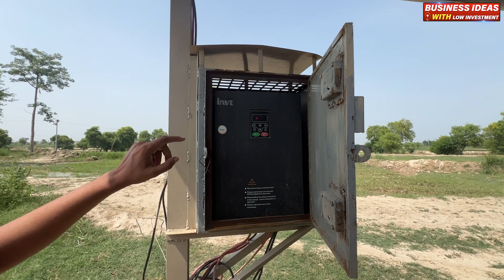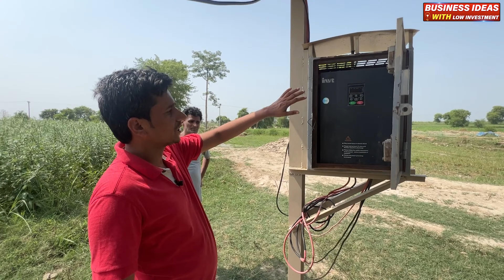Cheapest SolarTubewell system | Low price solar tubewell system | solar tubewel cost in pakistan